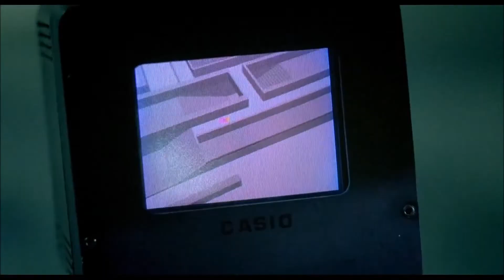Total Recall (1990) Trailer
Arnold Schwarzenegger
Rachel Ticotin
Sharon Stone
Michael Ironside